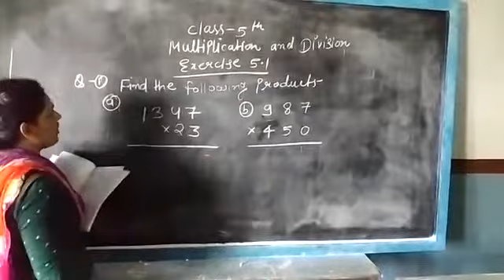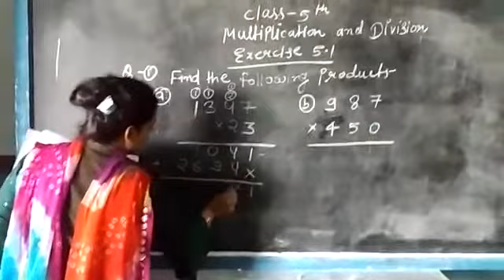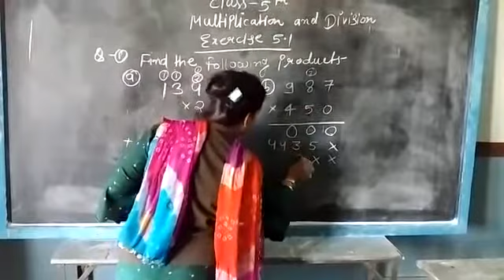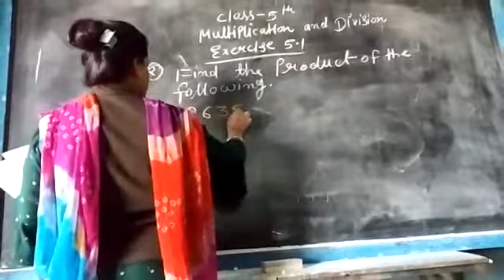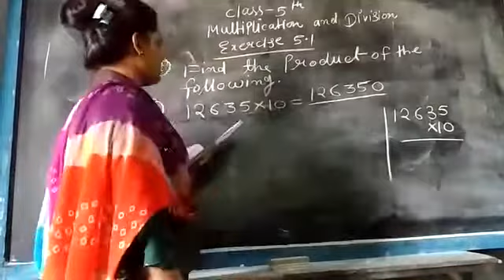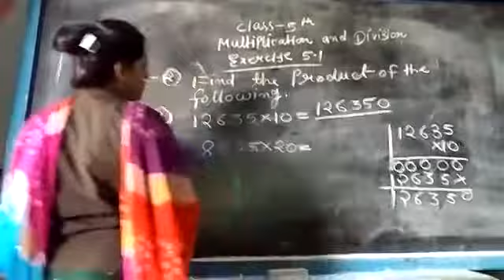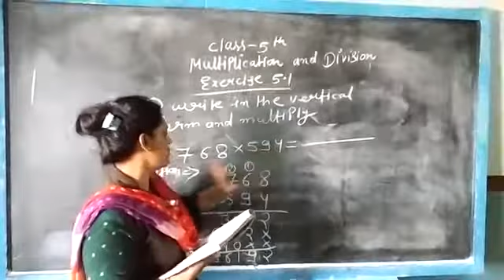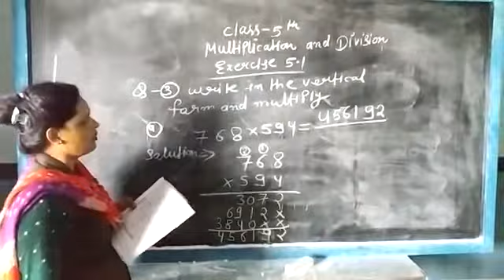CLASS :- 5th EM Maths Unit :- 5 Exercise :- (5.1)